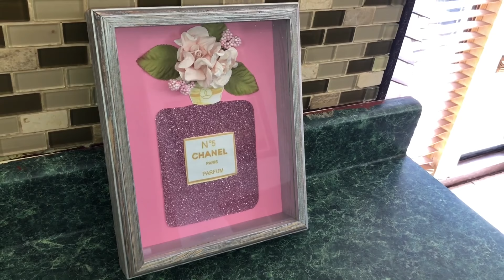DIY// marco decorativo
Dyiana.creativeinovations@gmail